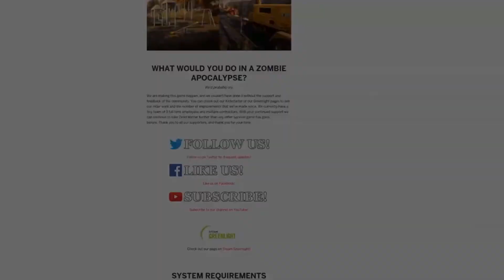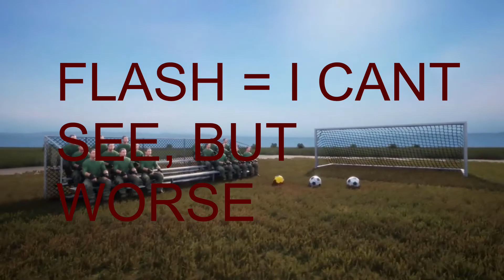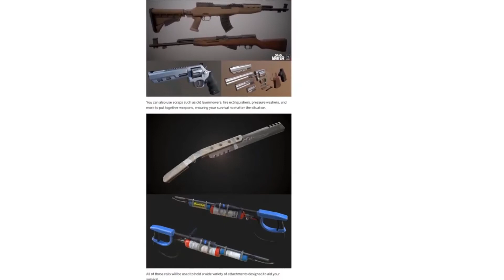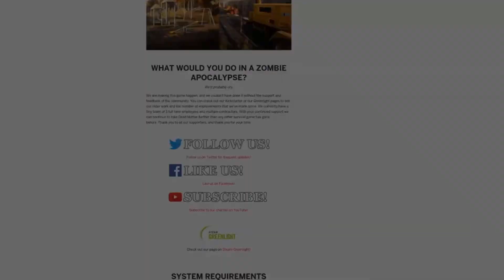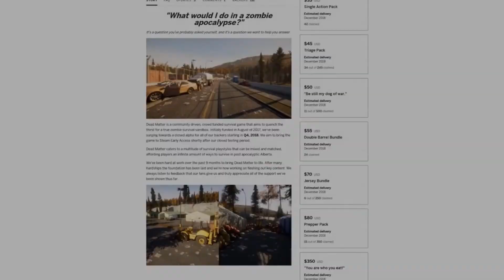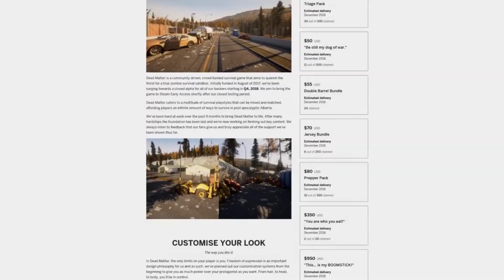Dead Matter Vlog 7 | Dead Matter News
These are my opinions on the Dead Matter Vlog 7. I hope you enjoy them and let me know your thoughts on the Dead Matter Vlog 7.